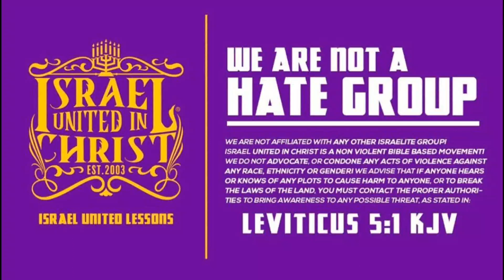Sayings Of The Seers Excerpt | The Lord Mustered the battle Pt2